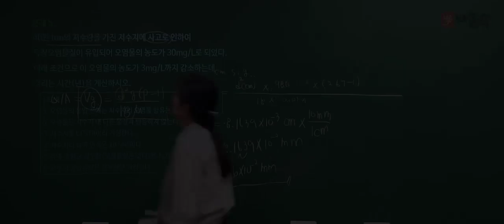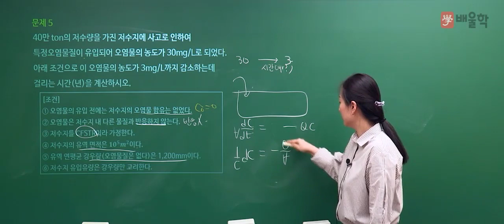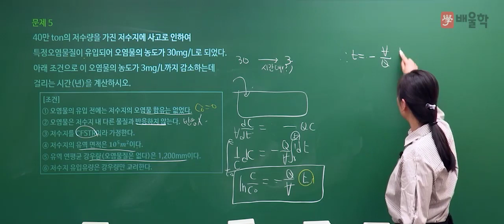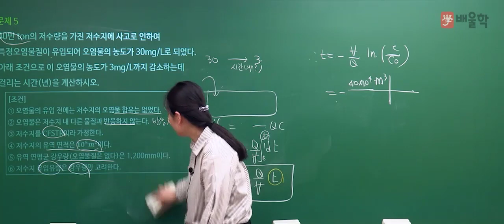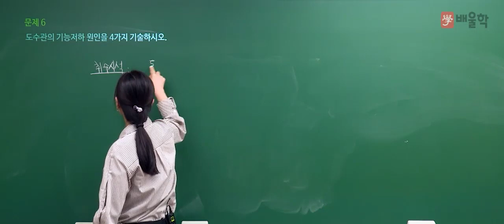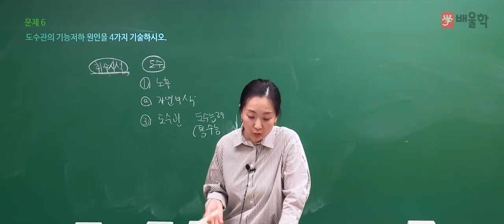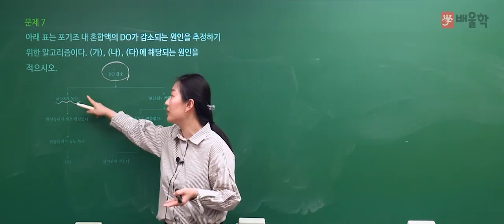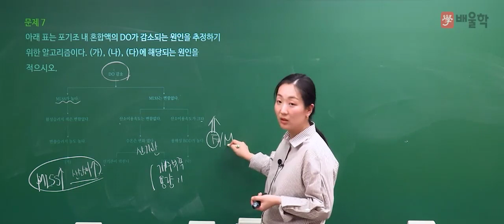[수질환경기사 실기] 2020년 2회 실기 기출 풀이 2 - 고경미 교수님